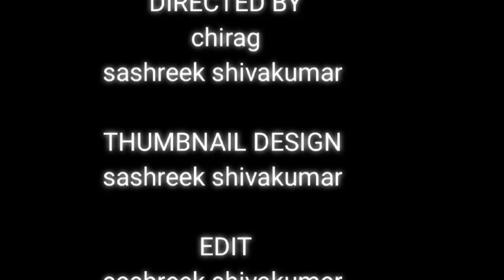THE AUDITION/MY FIRST SHORT FLIM/IN KANNADA/WITH SASHREEK SHIVAKUMAR